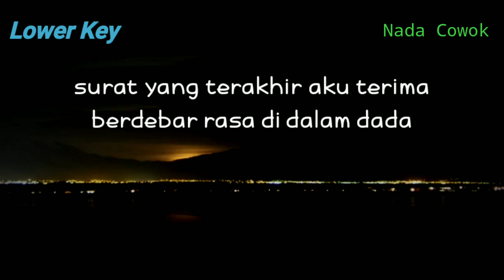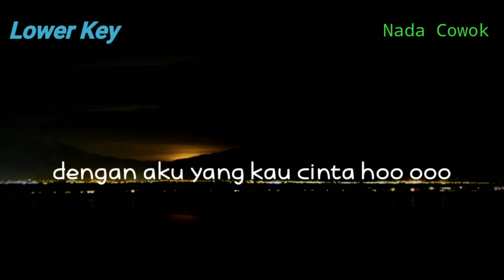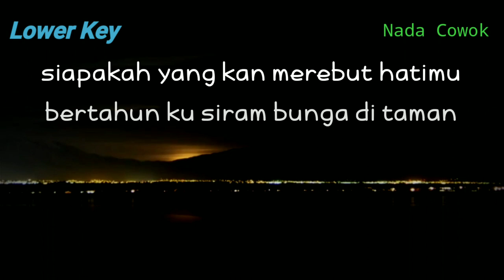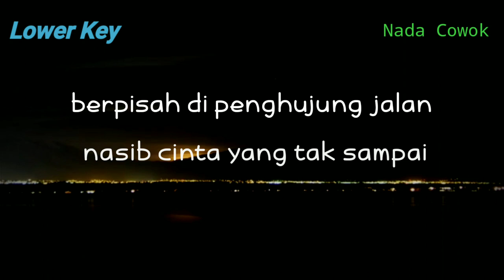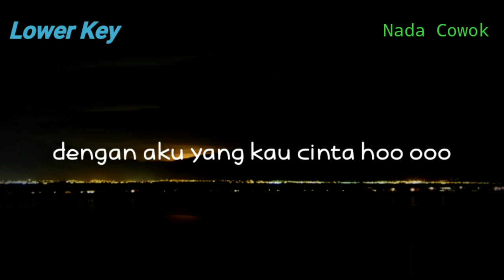(KARAOKE AKUSTIK) BERPISAH DI UJUNG JALAN - SULTAN || NADA COWOK RENDAH || LOWER KEY